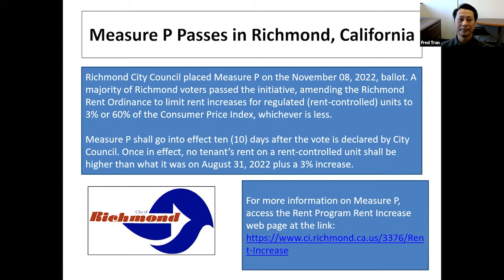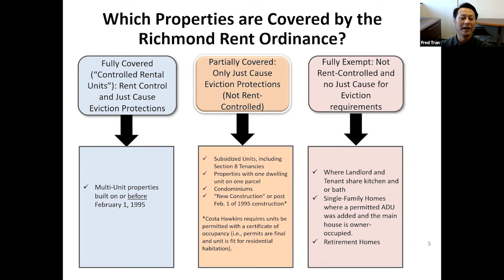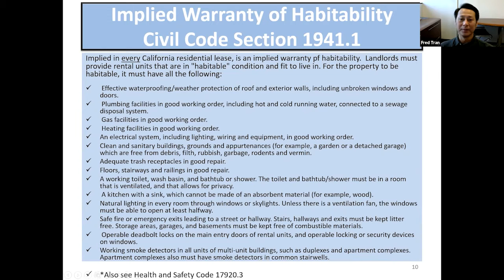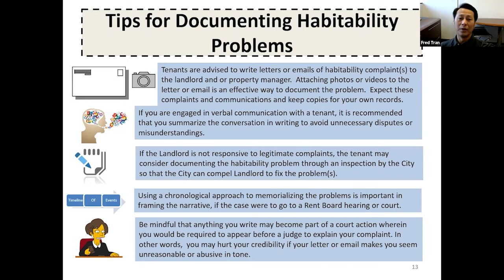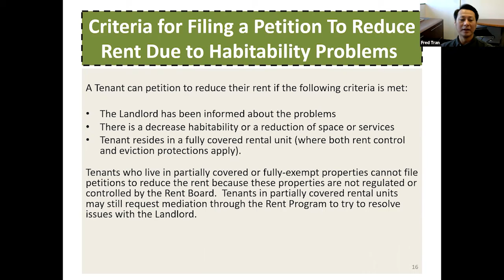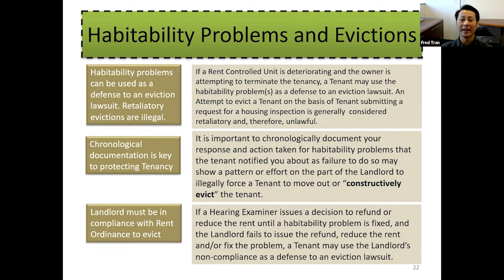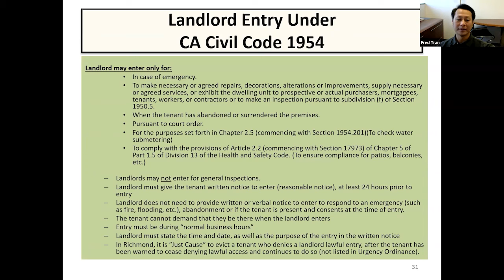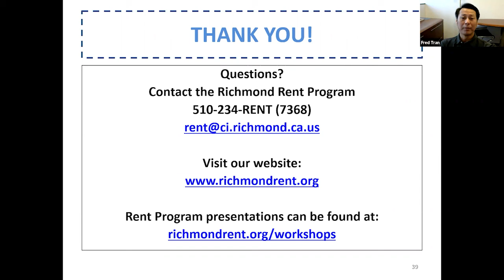Rent Program Community Webinar: Handling Habitability Issues in Richmond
This community webinar is designed for Richmond Landlords and Tenants who are interested in learning about how to handle habitability issues in Richmond under the Fair Rent, Just Cause for Eviction, and Homeowner Protection Ordinance (“Richmond Rent Ordinance”).

Questions? for more information regarding other community workshop webinars or contact our staff by calling (510) 234-RENT (7368) or sending an email to